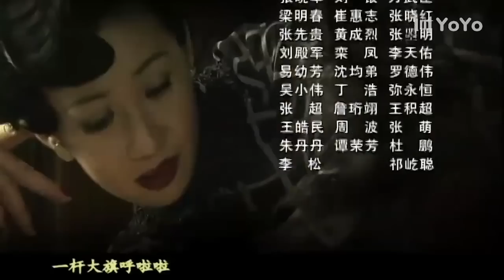热播抗战剧《无名神枪》04 | 豪门少爷经历一生坎坷, 一步步成为百姓心目中的英雄人物，带领人民浴血杀敌，保家卫国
导演：黄健中
主演：张国强、陶泽如、李钰、张光北、陈炜、周显欣、张桐、李桓
故事发生在二十世纪二三十年代，以一名省城刀马旦名角为主线，主要讲述了发生在她身边的一系列悲壮的情感纠葛。柳记粮店老板的儿子柳云轩，抢了家里的钱做经费，去省城参加学生运动，被赵督军抓捕。刑场上，柳镇土豪柳爷的大太太救下了柳云轩，赵督军却趁机吞吃了柳爷买枪械的五千大洋。柳爷损失了巨款，要拿柳家的人命相抵，柳云轩无奈去了柳家大院做家丁。
赵督军在戏园里听名角紫苏唱戏。柳爷赶来欲要回自己的大洋。谁知白风寨的唐景骑马冲进戏院，对着赵督军甩手一枪。混乱中，柳云轩护住柳爷往外逃，并伺机开枪打死了赵督军。柳云轩的举动震惊了柳爷，柳爷让他做柳家大院的师爷。柳云轩遵柳爷之命抢了紫苏。紫苏以死抗争不愿做柳爷的姨太太。柳云轩劝说她暂且认命。迎亲路上，唐景抢走了紫苏。柳爷让镇子上每家出男丁去打白风寨。柳云轩为了不让镇上的人去送死，以抵消五千大洋的人头费为条件，决定一人独闯白风寨夺回紫苏…